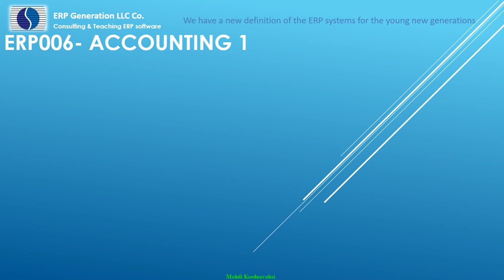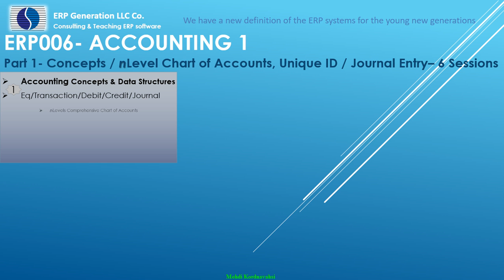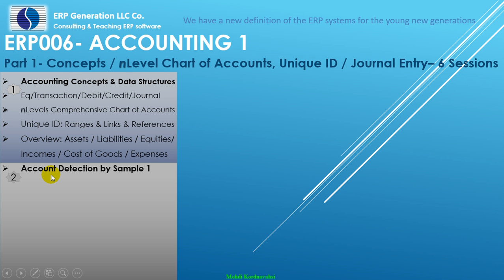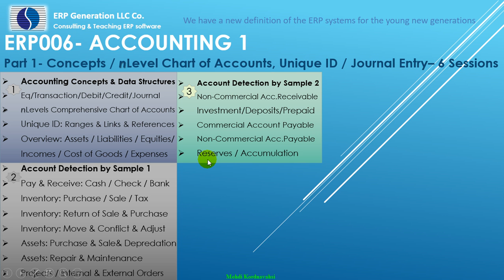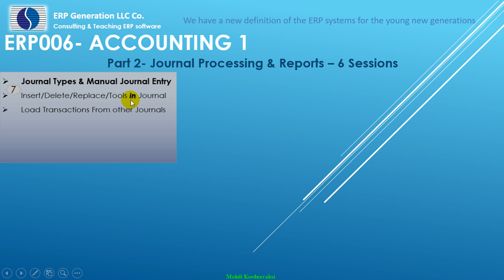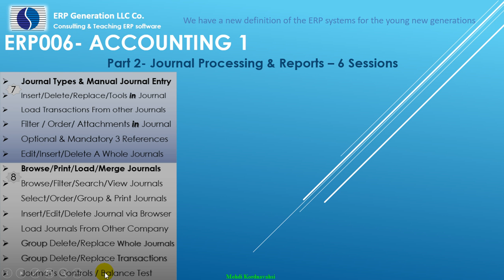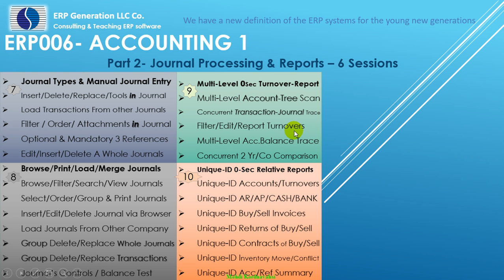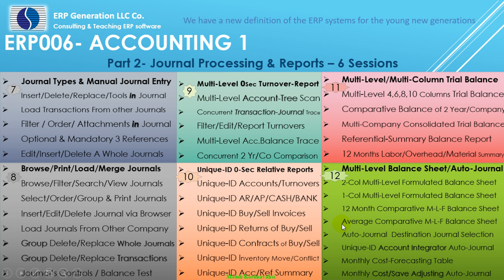Persian - ERP006- Accounting 1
Source: ERP Generation LLC co.
By: Mehdi Kordnavahsi